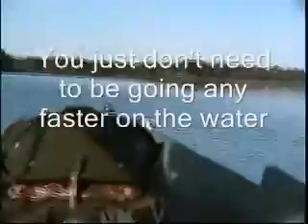500 MILES AN HOUR